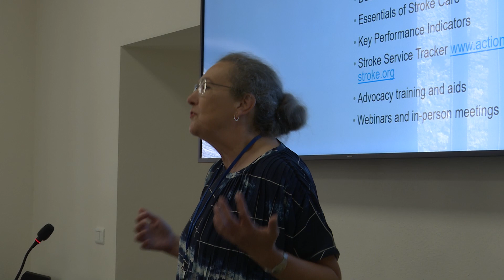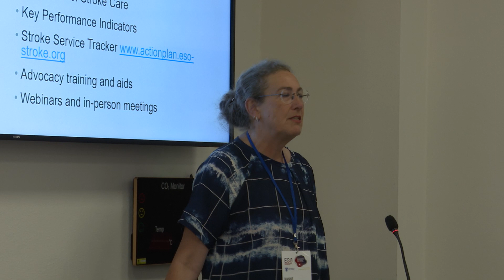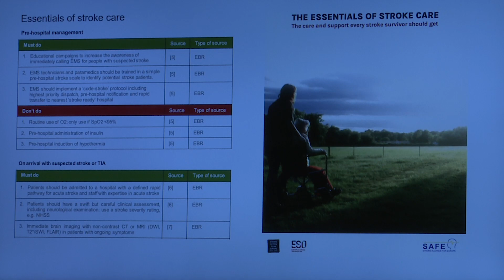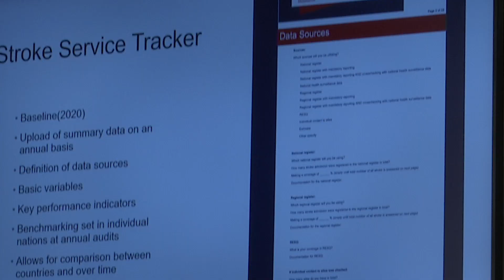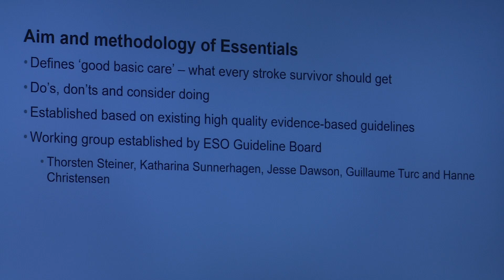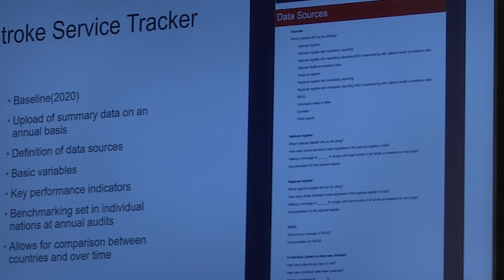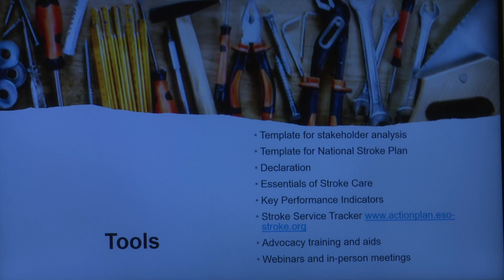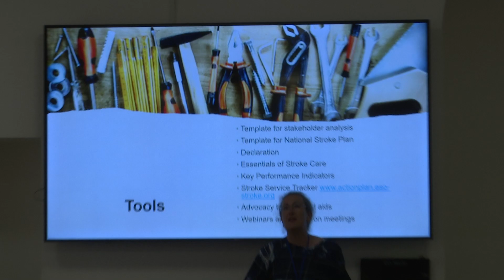ESO Summer School 2023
ESO Summer School, oltre 40 giovani studiosi da tutto il mondo per parlare di ictus.
L'ictus è una delle principali cause di morte e disabilità in Italia. Nel 2020, si sono verificati circa 140.000 casi di ictus in Italia. Colpisce prevalentemente i soggetti in età avanzata ma può manifestarsi ad ogni età.

L'ictus è una delle principali cause di morte in Italia. Nel 2019, è stato responsabile di oltre 32.000 decessi, rendendolo una delle principali cause di mortalità nel paese. Oltre ad essere causa di mortalità, l’ictus è una importante causa di disabilità. Dopo l’ictus alcuni soggetti non recuperano le funzioni danneggiate e pertanto necessitano di assistenza a lungo termine, riabilitazione e supporto medico

Fattori di rischio: I principali fattori di rischio per l'ictus includono l'ipertensione, il fumo, il diabete, l'obesità, l'ipercolesterolemia, la fibrillazione atriale e l'età avanzata. La prevenzione dell'ictus è una priorità. E’ fondamentale una diagnosi precoce ed un trattamento dei principali fattori di rischio per evitare il manifestarsi della patologia.

Il trattamento dell'ictus in Italia ha visto miglioramenti significativi negli ultimi anni, grazie all'implementazione di protocolli di trattamento rapidi e a una maggiore sensibilizzazione. L'obiettivo principale è quello di garantire una diagnosi e un trattamento tempestivi per ridurre al minimo il danno cerebrale. E’ fondamentale che in caso di sospetto ictus sia chiamato il prima possibile il 118 in quanto il trattamento può essere effettuato solo in una finestra terapeutica relativamente ristretta ed i benefici sono maggiori quanto prima si interviene. Si dice che il “tempo è cervello”. I possibili sintomi di ictus includono comparsa improvvisa di difficoltà a muovere uno o più arti, difficoltà a parlare, disturbi della sensibilità, della vista o dell’equilibrio.

Tutti i pazienti con ictus dovrebbero essere ricoverati in una Stroke Unit.

L’Università è coinvolta in progetti innovativi sull’ictus cerebrale ed esistono due unità operative a direzione universitaria, una a L’Aquila e l’altra ad Avezzano dotate di Stroke Unit ed impegnate nella cura dell’ictus.